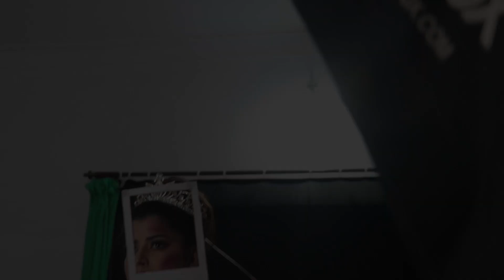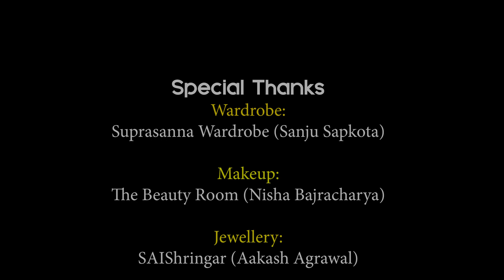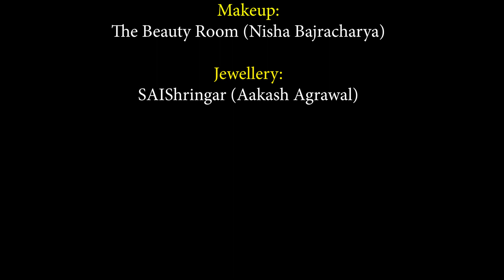Indoor Photoshoot for Dashain Festival || ImgStock